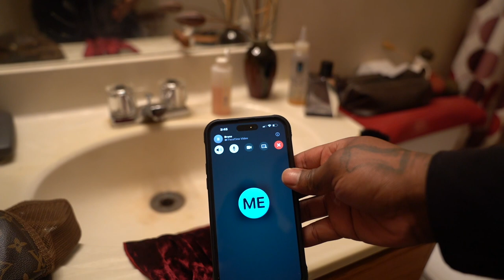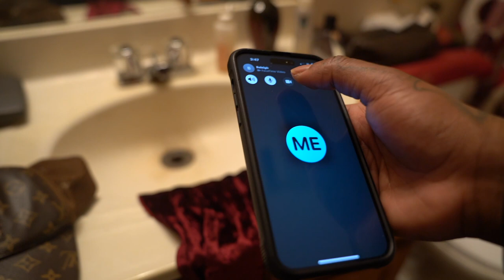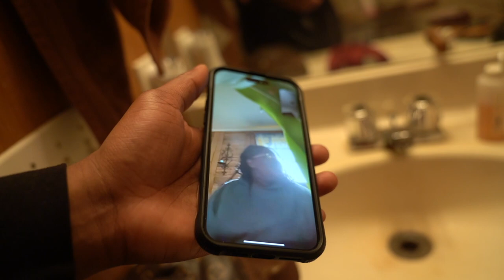I Finally Did It . . Changing My Life FOREVER !!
dub,dub family,ddg,teetee,woo wop,basketball,funny,trending,pranks,kids,mr beast,funny mike,PRANKS